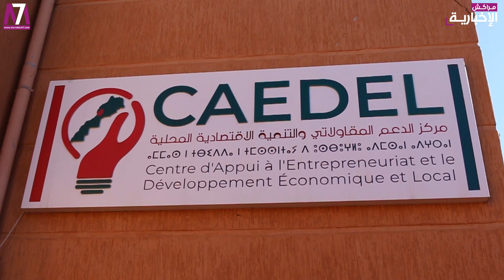تمكين حاملي المشاريع الشباب من التمويل